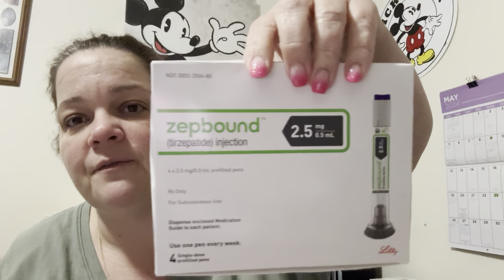2 weeks on 5mg Zepbound/finally got a refill/injection site that didn’t work for me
Sit and chat as I review my week on 5mg Zepbound